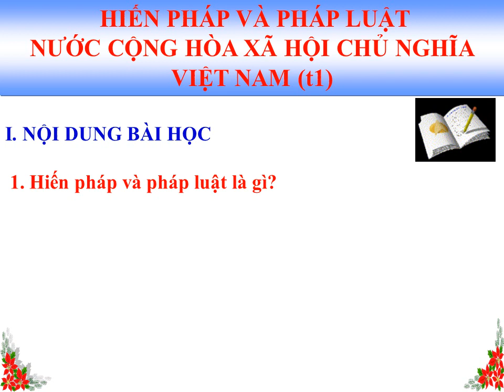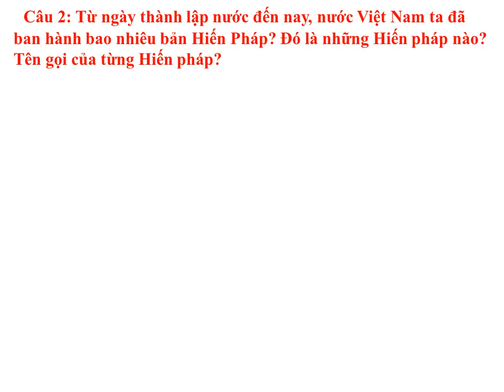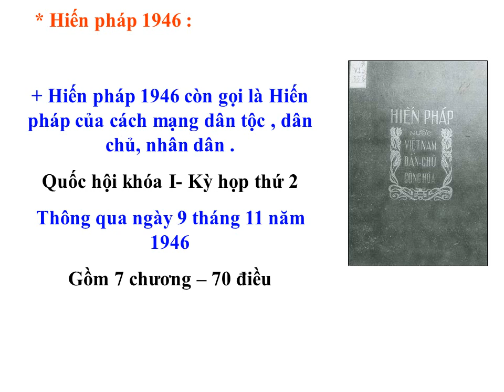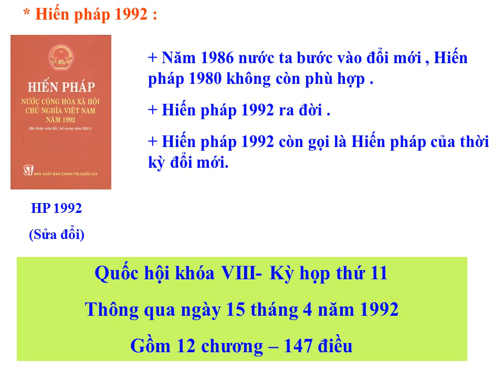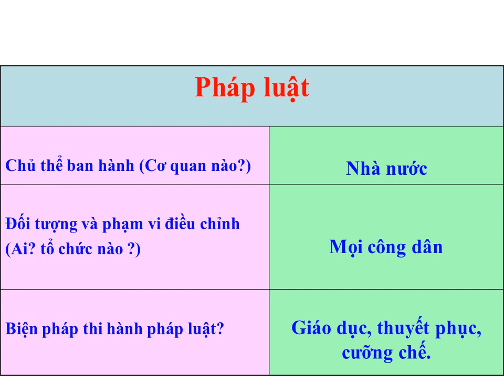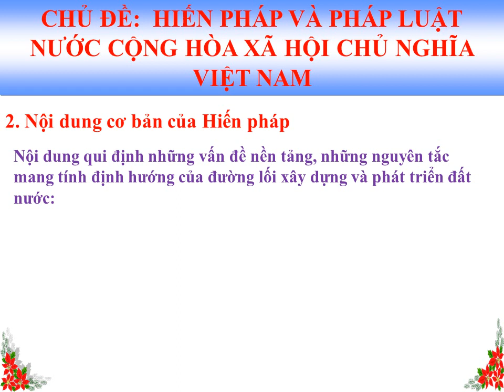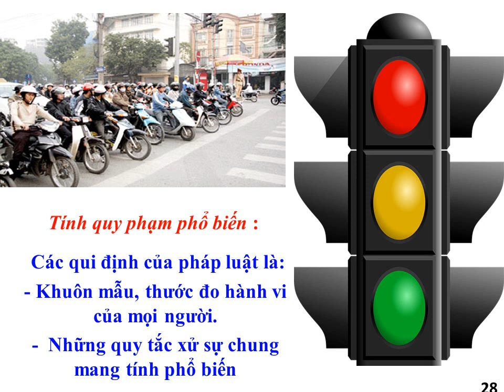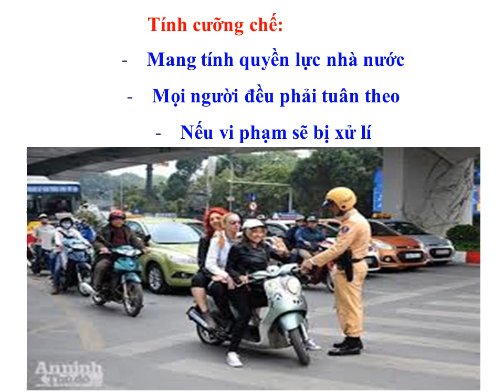CHUYÊN ĐỀ HIẾN PHÁP PHÁP LUẬT